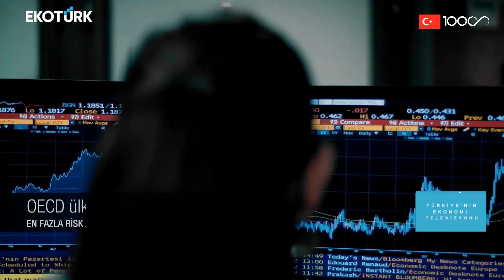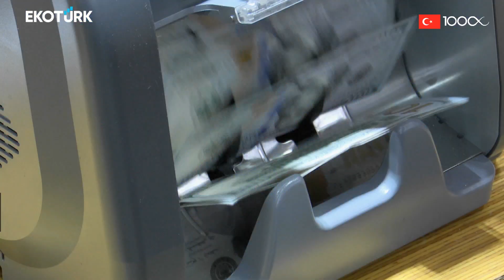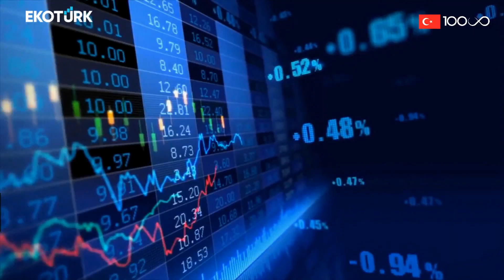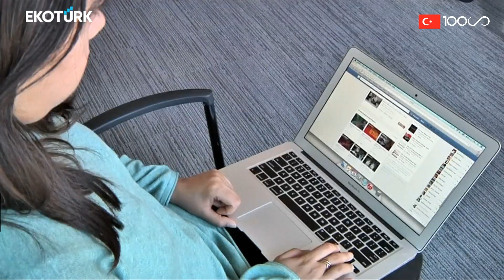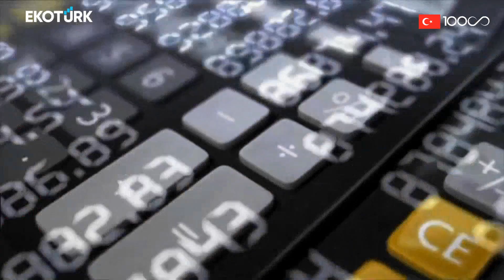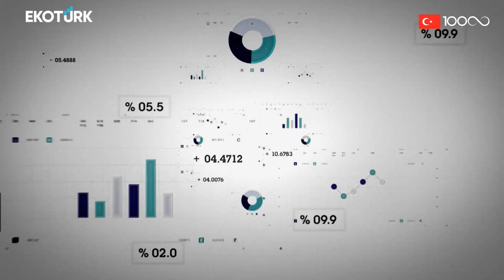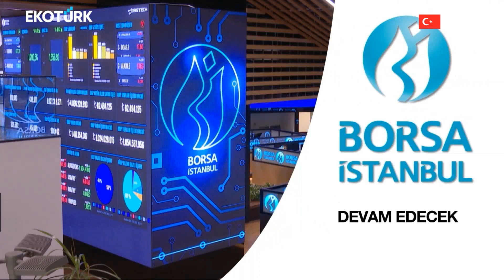Ekonomi gazetelerinde öne çıkan manşetler | Sami Altınkaya | Sabah Ekranı 13.07.2023